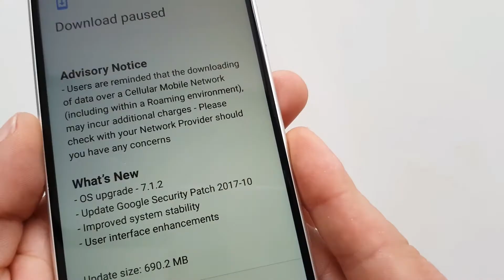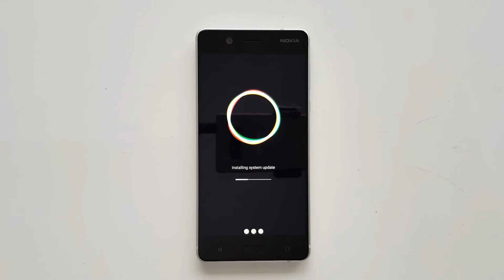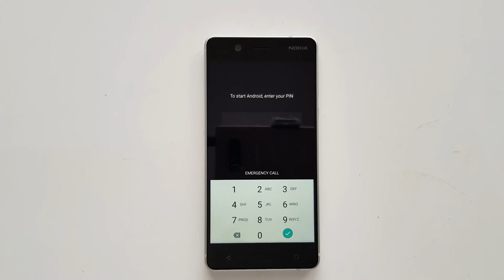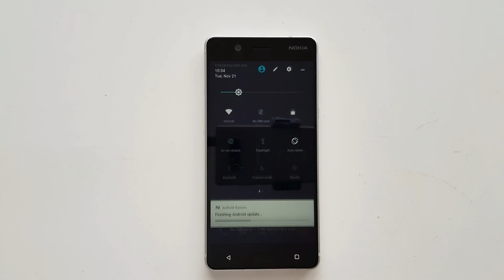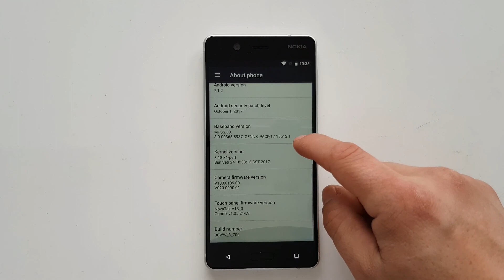Nokia 5 - Android 7.1.2 Nougat Update!